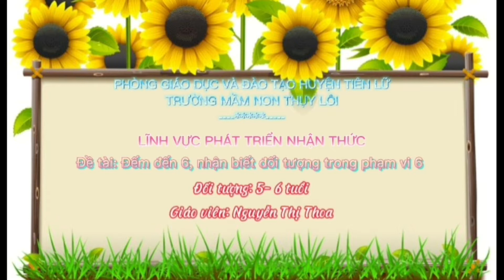HD trẻ 5- 6 tuổi nhận biết nhóm đối tượng có số lượng 6. GV: Nguyễn Thị Thoa